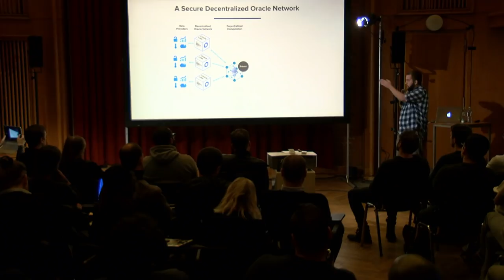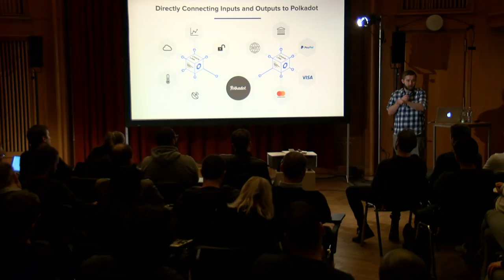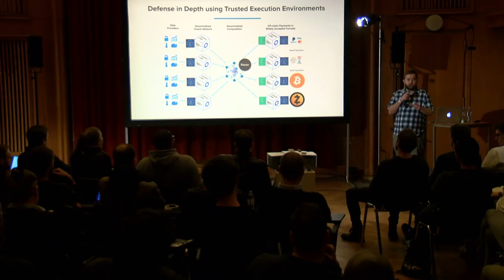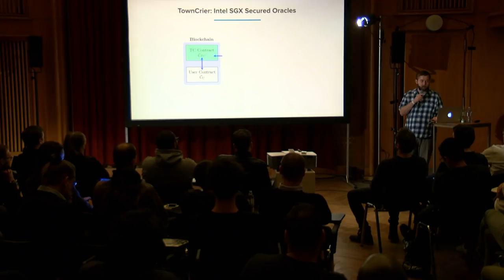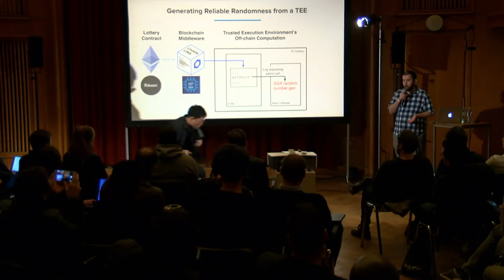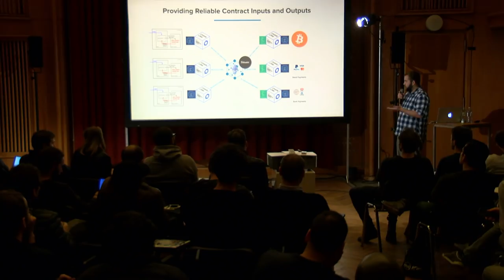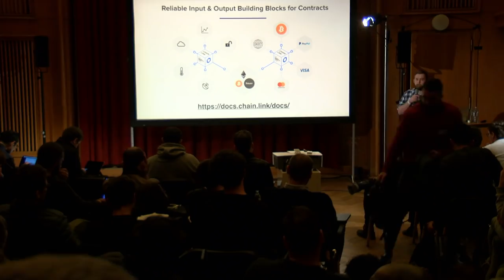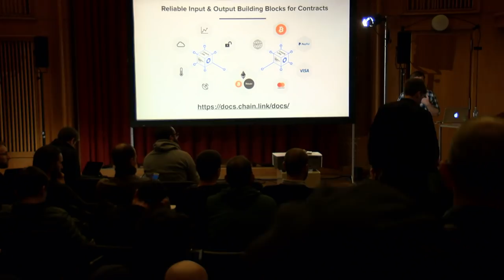Decentralized Oracles: Providing Access to Key Off-chain Data Sources by Sergey Nazarov